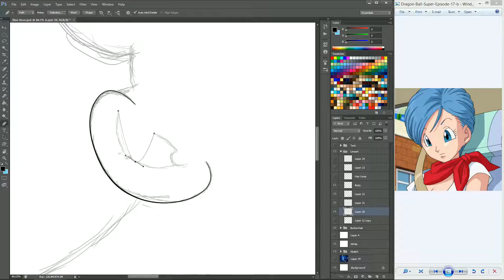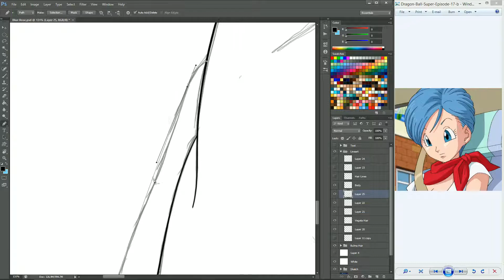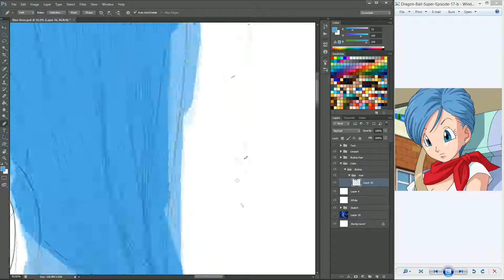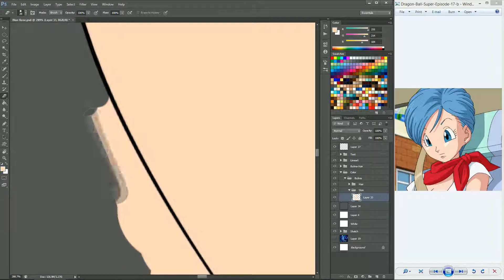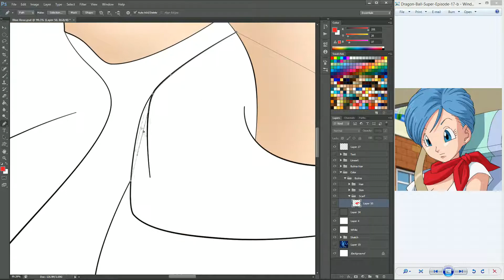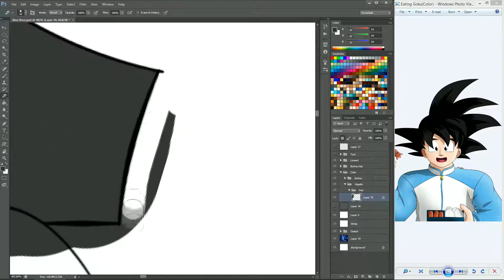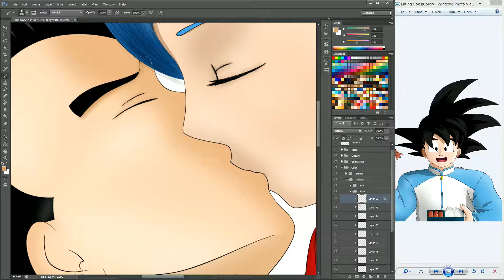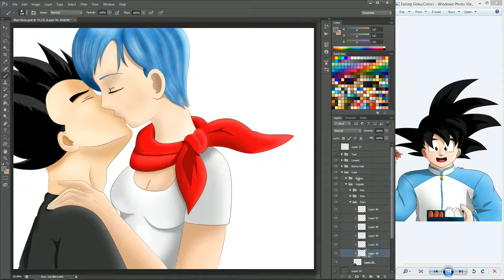Dragon Ball Super | Vegebul ~ Blue Rose *Speedpaint*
Finally finished this picture I made ages ago, hope you like it!